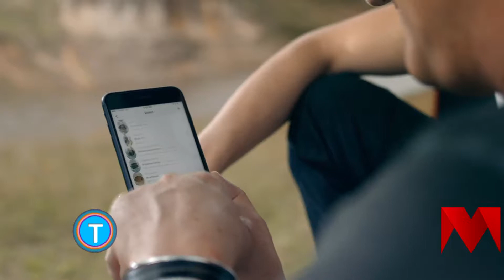EL TANTIMA MAR EP 4 FESTIVAL DE LA TORTA